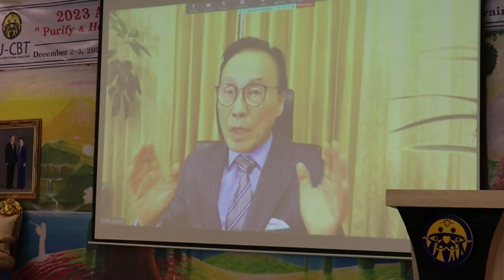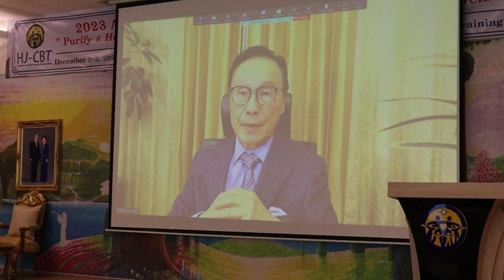Cambodia CheonBo Coach Revival Workshop